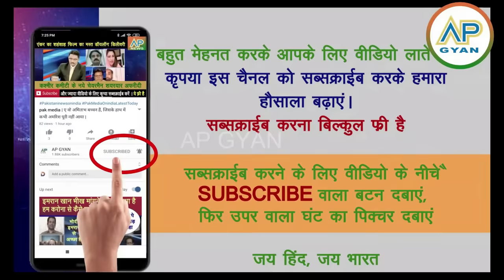Dr. Zakir Naik ke bayan se pakistani shocked mai Modi Govt ke karan India se bhaga | pak media